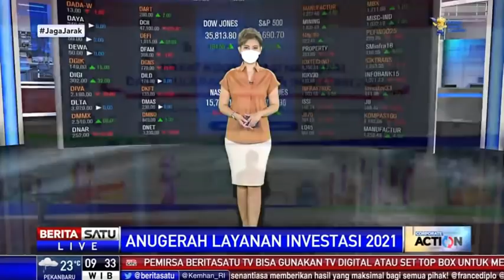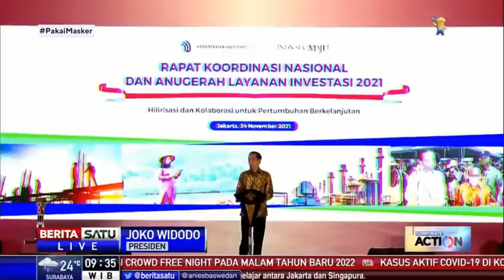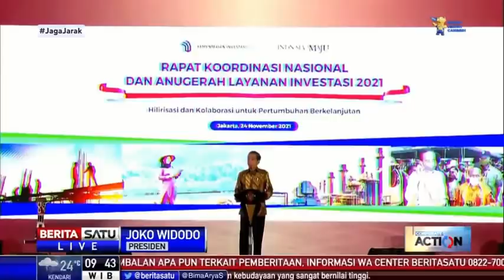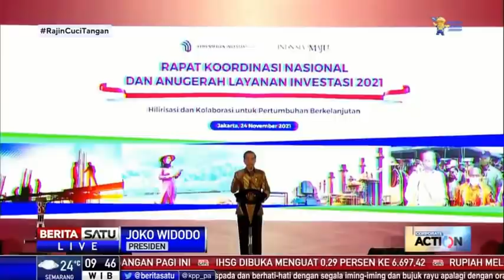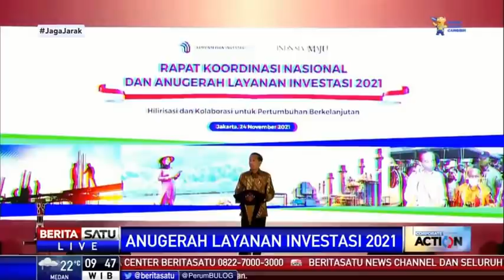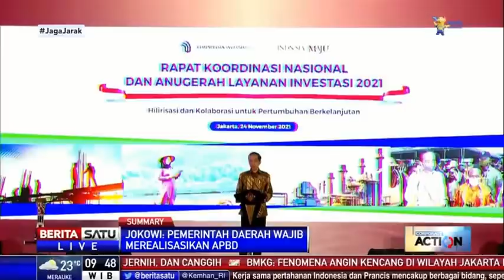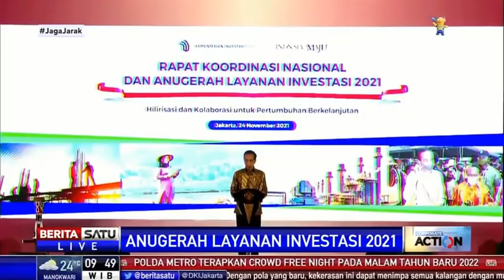Presiden Jokowi Buka Rakornas dan Anugerah Layanan Investasi 2021